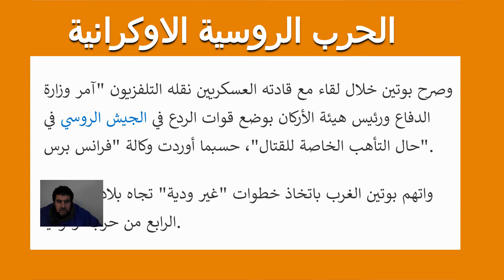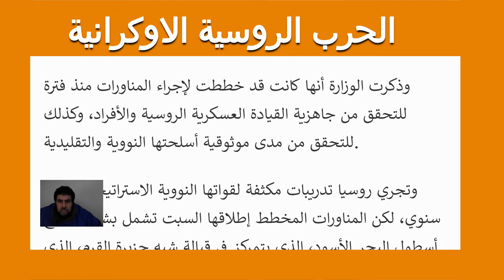بوتين يضع القوات النووية في حالة تاهب 27/2/2022